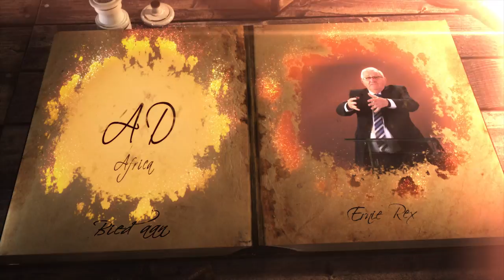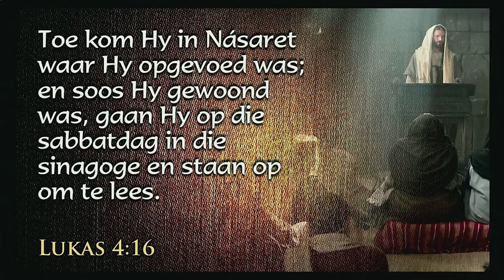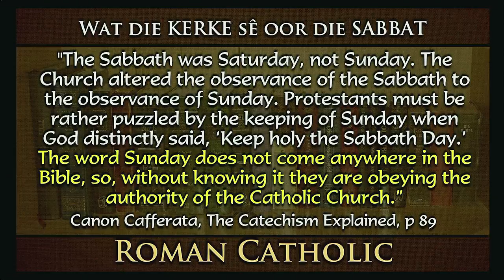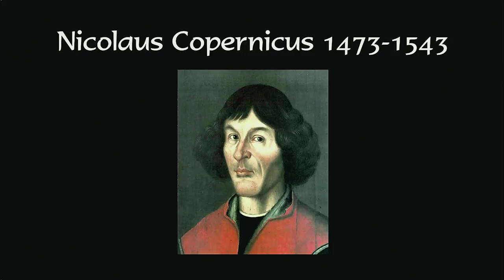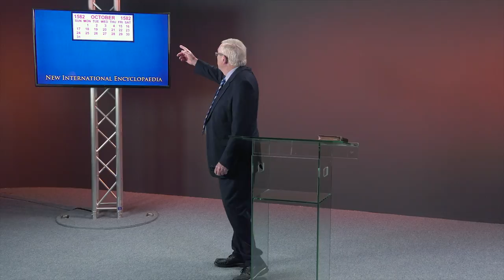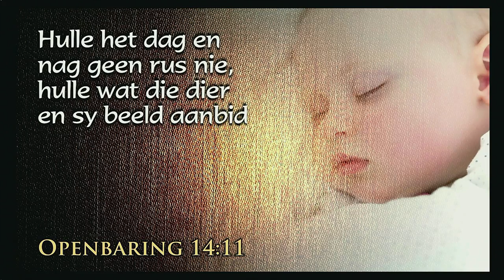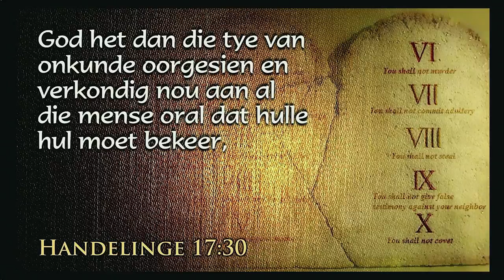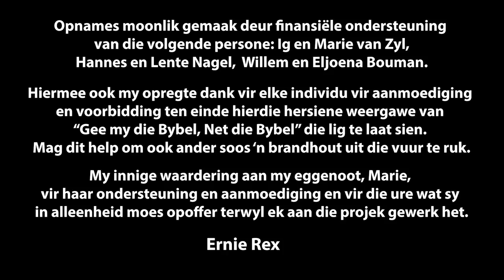Ernie Rex - Miljoene Deur 'n Versinsel Mislei - Gee My Die bybel (Lesing 11)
Lesing 11 van die reeks "Gee My Die Bybel" aangebied deur Ernie Rex
DVD's beskikbaar by:
dvd @ amazingdiscoveries.co.za
AFRIKA BESTELLINGS ALLEEN

Wees deel van 'n onvergeetlike reis deur die Bybel!

Kry antwoorde  in hierdie reeks op vrae soos die volgende:
Wat hou die toekoms vir ons in?
Het die Bybel voorspel wat in die toekoms gaan gebeur en hoe kan ons hierdie porfesieë verstaan?
Wie of wat is die klein horinkie?
Wie of wat is die dier uit die see?
Wie of wat is die dier uit die aarde?
Kan die boek Openbaring verstaan word?
Wat is die betekenis van die woorde "Vrou" en "Draak"  in Openbaring?
Gaan Jesus weer kom en wat gaan die tekens wees voor Sy wederkoms?
Hoe gaan hierdie wewederkoms plaasvind?
Hoe naby is ons al aan die wederkoms?
Wanneer vind die 1000 jaar of millenium plaas?
Wat gebeur as jy sterwe?
Is die siel onsterflik?
Moet ons nog die Bybelse Sabbat hou?
Word ons verlos deur die wet of genade?
Bestaan die wet van God nog, of is dit dalk aan die kruis genael?
Hoe kan ons vals profete en misleiding uitken in hierdie laaste dae?
Moet ons gedoop word, en hoe en wanneer moet ons dit doen?
Onderdompeling of besprinkeling - wat sê die Bybel?

En antwoorde op nog vele meer vrae waarmee ons almal worstel in die tye waarin ons tans leef. Sien hoe die wederkoms van Jesus baie naby en voor die deur is.

Ontdek antwoorde op hierdie vrae uit die Bybel, en die Bybel alleen.